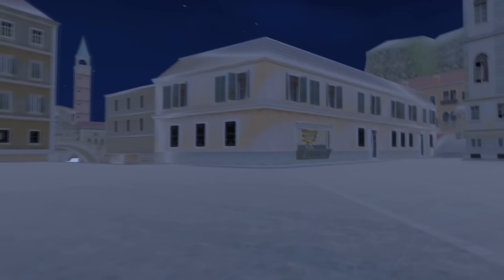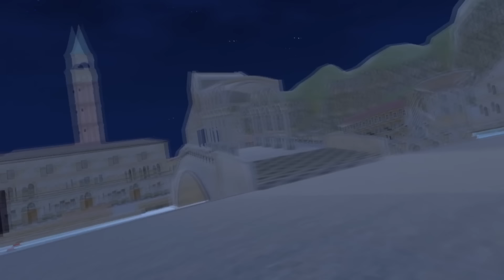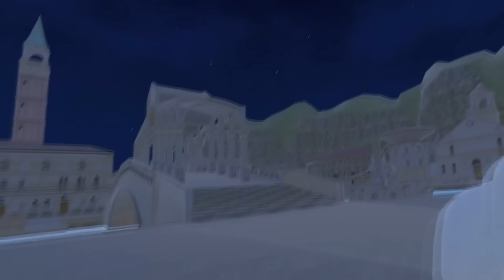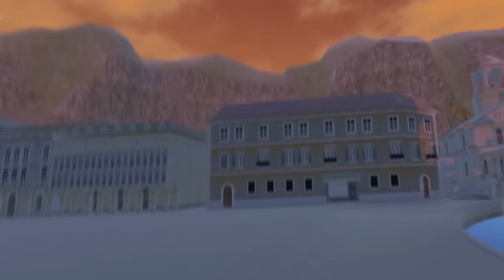BLUE BOYS BODY SWAP! SONIC AND MOVIE SONIC SWAP BODIES IN VR CHAT!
🦔Channel Description🦔

Hey there my way past cool blue crew! Sonic the hedgehog here and welcome to the channel.
I’m glad you dashed on by to have mondo cool time.

🎤My friends🎤

Tail twister another main artist:
you can find her on tail twister.

💎Message💎

Gotta go fast and chase our dreams.

I am not associated with Sega, this channel is for fun and entertainment purposes.